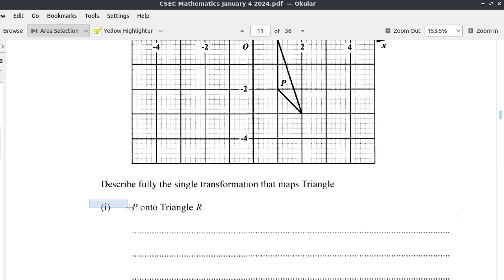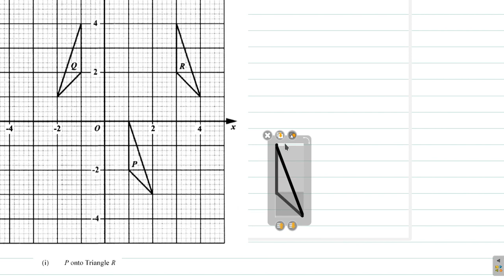CSEC Mathematics January 2024 Question 3 b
CSEC Mathematics Past Paper Solutions for January 2024